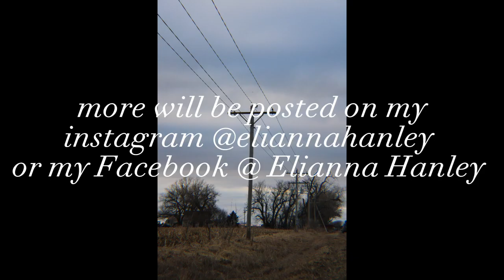The Sandhill Cranes In Kearney Nebraska | Sandhill Cranes 2023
hey guys :) today we went out to see the Sandhill Cranes in kearney nebraska. here are some photos I took!

I do not own or claim the music in this video